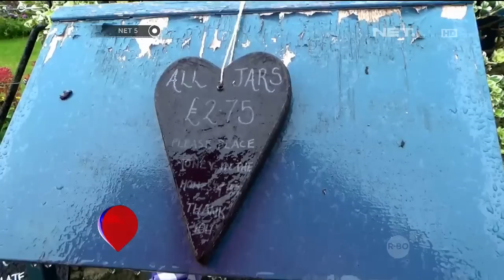Pesona Keindahan Desa Edensor di Inggris - NET5